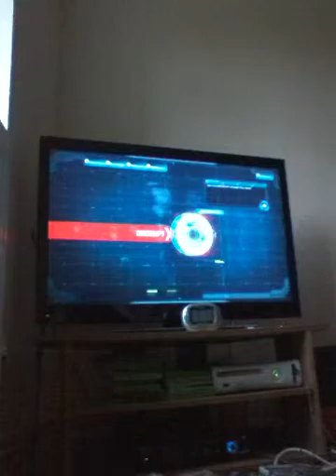Cod black ops 2 part 1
Check out gela kalashov subscribe to him thank you and subscribe to huzaifa kayani please thank you and subscribe to arda efe and subscribe to rccx legend and yeah do that.